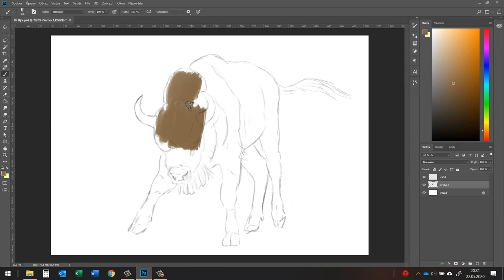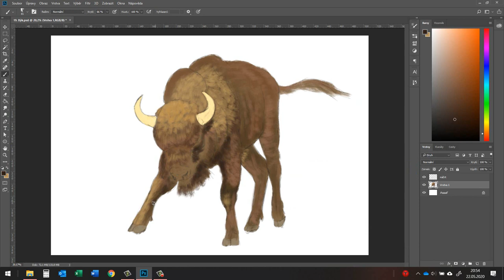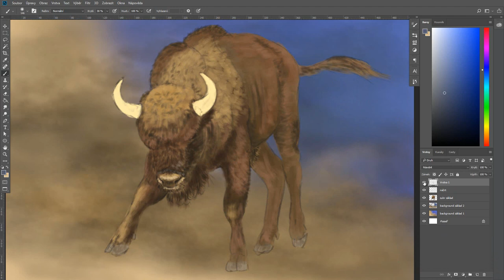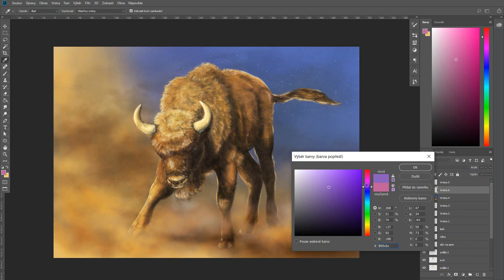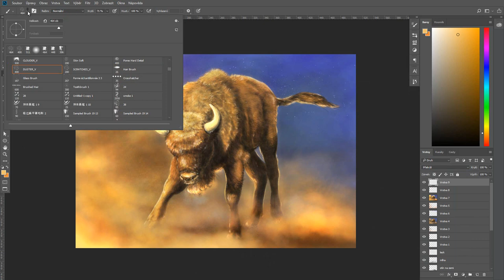Digital Painting in Photoshop - Hard Light: A Bison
Hello folks! This time I tried a bit experiment with a hard light on this big guy. I used a starry sky as a contrast. I love this kind of hot bright light, I really enjoyed this painting.
Mary

Hardware: Wacom Cintiq 16
Software: Adobe Photoshop